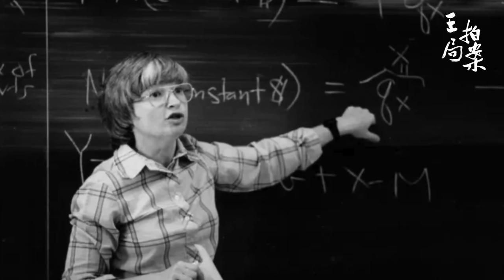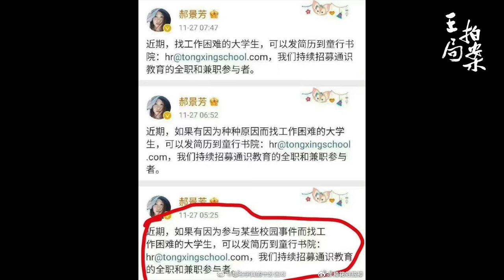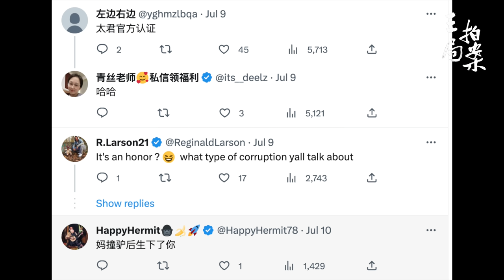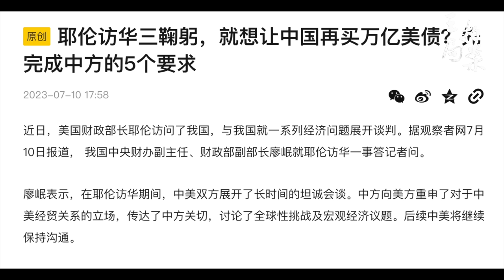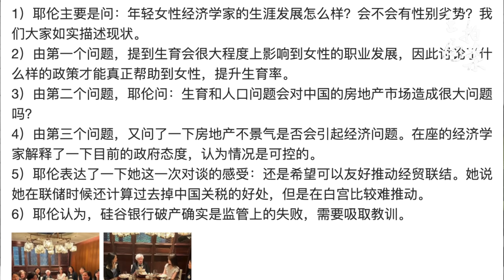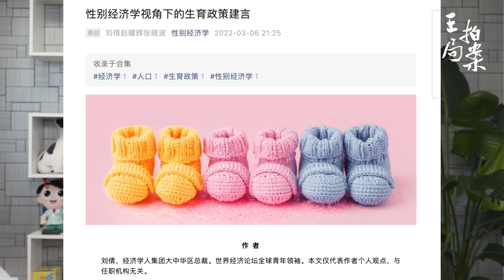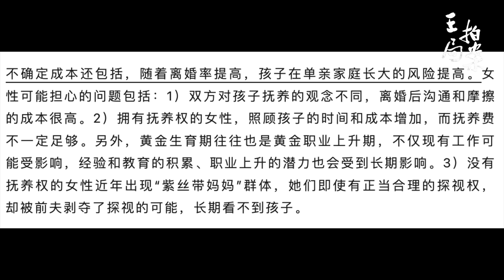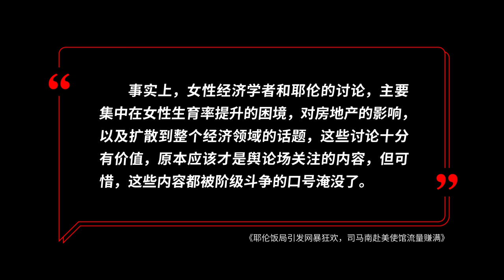耶伦饭局引发网暴狂欢，司马南赴美使馆流量赚满。｜耶伦｜郝景芳｜司马南｜刘倩｜小粉红｜网暴｜中国人口出生率｜丧偶式育儿｜女性权益｜王局拍案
美国财政部长耶伦7月8日在访问北京期间，与一组中国女性经济学者共进午餐，这引发了中国的小粉红强烈的愤怒。郝景芳，刘倩在社交媒体上被严重攻击，并被谩骂是“反贼”和“女拳师”。反观司马南，7月4日受邀到美驻华使馆参与独立日活动，却受到了小粉红的追捧，赚足了流量。
为什么网友在面对两场和美国人的饭局会有如此截然不同的反应？郝景芳等女性真的是“卖国贼”吗？耶伦的饭局上究竟谈了些什么内容？